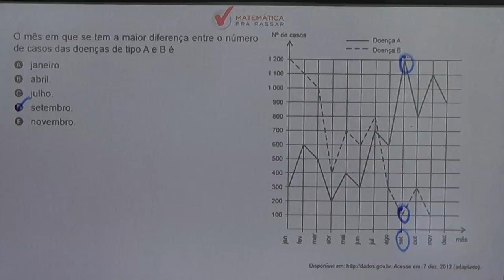Dica 20 - Matemática pra passar no Enem - Análise de tabelas e gráficos